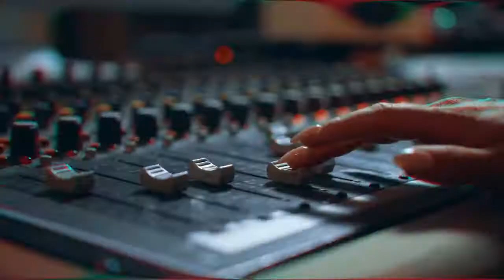Orgullo con Orgullo - "I Wanna Dance With Somebody" Whitney Houston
A ti, que buscas el amor, te dedicamso este clásico de Whitney Houston, porque siempre habrá una canción que te acompañará en la lucha. 🙌
¡Festejemos el Orgullo con Orgullo! 🏳️‍🌈🎉